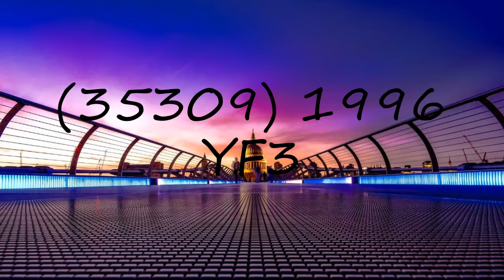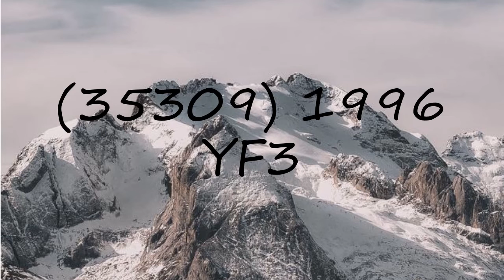How to pronounce (35309) 1996 YF3?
How to pronounce (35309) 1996 YF3? say (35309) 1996 YF3! How to say (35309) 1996 YF3. How to pronounce (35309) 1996 YF3 correctly.  Learn the pronounciation (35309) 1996 YF3! Expand your vocabulary, learn (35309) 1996 YF3 word. Use this free pronunciation guide to practice words at a time. Learn for free. Thank you for viewing, please like or subscribe! hoe om te sê, si të thuash, እንዴት እንደሚናገር, wie sagt man, comment dire, come dire, como dizer, как сказать, nasıl denir, cómo decir, 怎么说,